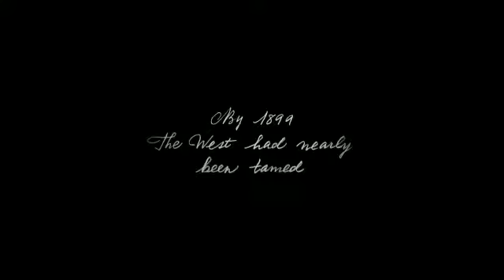Red Dead Redemption Official Trailer - Rockstar Games | RDR 2018 | Latest Rockstar Game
Enjoy gois